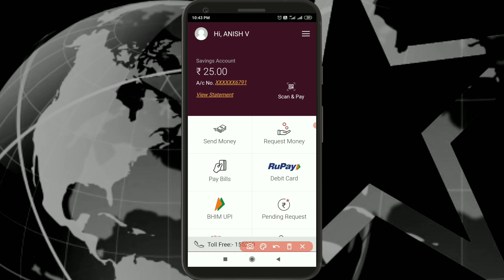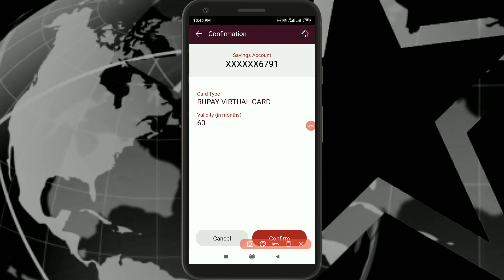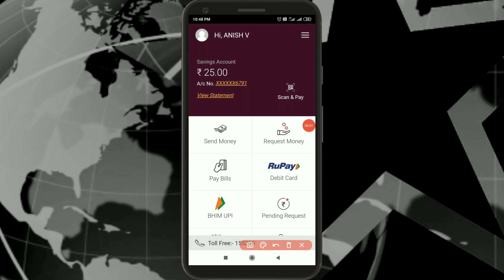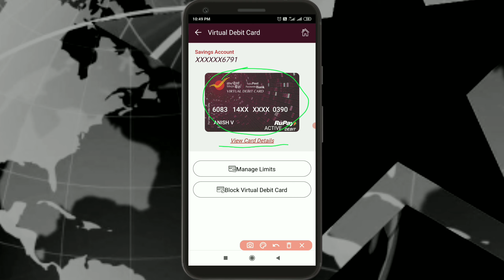How to apply IPPB Virtual debit card | india post payments bank virtual debit card | Star Online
IPPB RuPay Virtual Debit Card is a digital debit card which can be generated by the customers on their
mobile banking App. It allows IPPB customers to do digital transactions on ecommerce/ online websites
for purchasing of goods/ services/ paying bills etc. on RuPay enabled portals/ payment gateways.